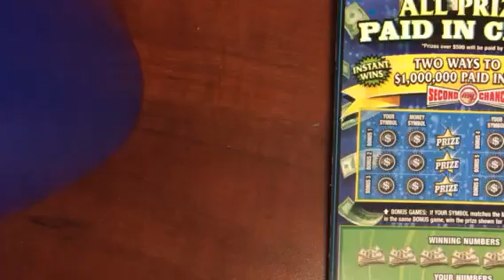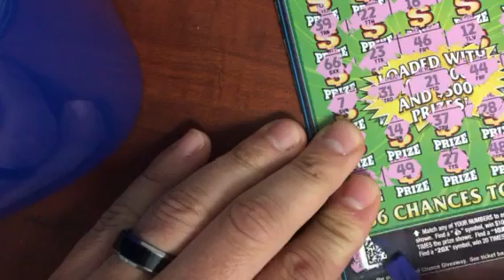30$ All Cash Hoosier Lottery Scrather